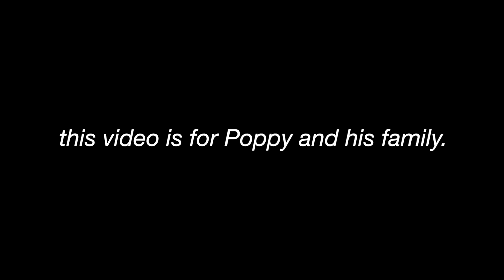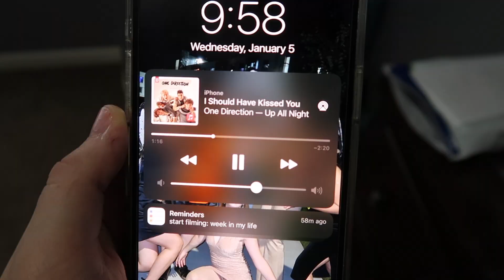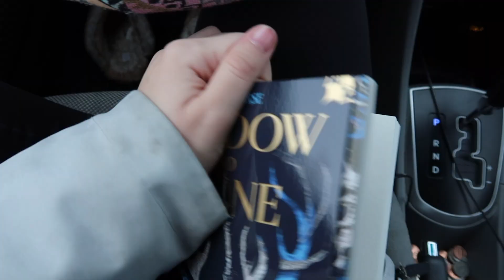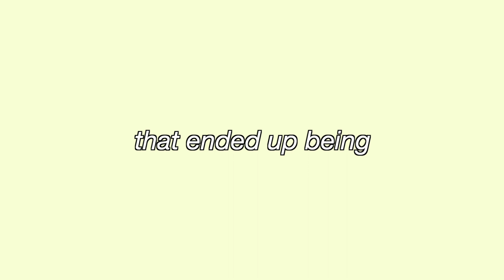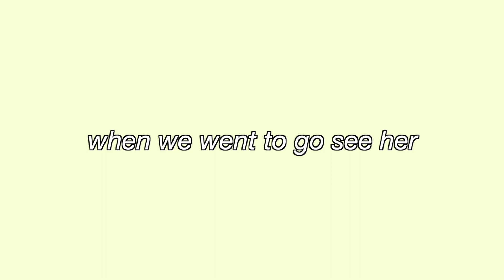week in my life: college winter break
this video is in loving memory of Dennis J. McCauliffe, Jr.

today's video, a week in my life: college winter break, is a week long vlog with tons of stuff happening. i filmed a solo adventure challenge video, went shopping, got chipotle, packed up my bedroom, and worked a LOT. unfortunately, i did recieve some sad news this week, so it was hard for me to stay happy/strong during the entire week. but, that's life, and i want to show you guys the low points as well as the highs.

☆HAPPY NEW YEAR | my 2021 one second a day video, new year resolutions, and my 2022 bullet journal :))

→FAQs←
☆age: 18
☆from: new york
☆college: Pace University
☆camera: canon powershot g7x mark ii
☆editing software: final cut pro